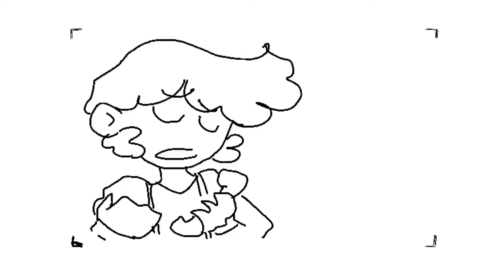me and my friend groovin to mr telephone man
mr telephone man is a good song but i don't think you needed me to tell you that

also i don't know why all the animations i post are dookie quality but like.., ill figure that out later